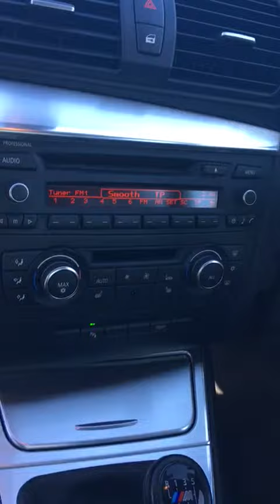How incredible does this BMW 120d MSport look 😍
BMW 120d M SPORT in Black Sapphire Metallic with Black Boston leather interior 👌